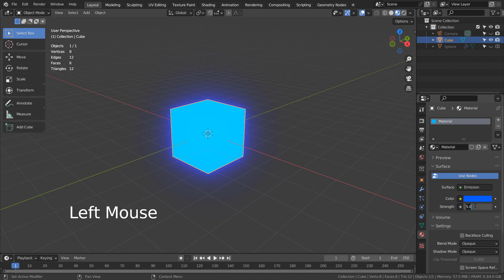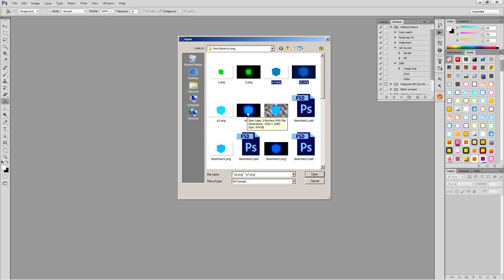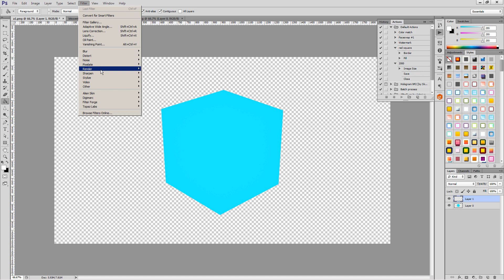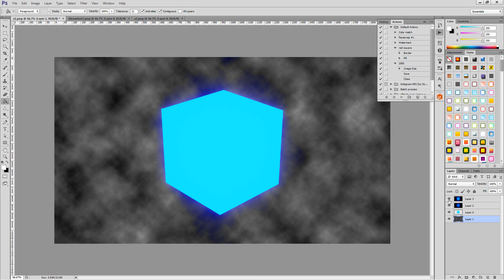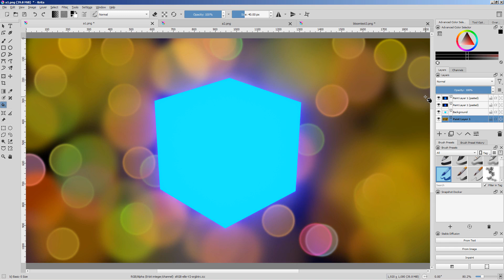Blender Tutorial - From transparent bloom to PNG -- the new method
0:00 Intro
0:46 The new composite node
1:14 Basic idea
1:26 No need to block environment light
1:53 Photoshop
3:03 Comparison